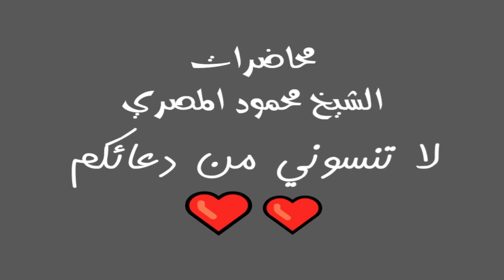صراع مع اليأس برنامج المصارع الـ28 محاضرات الشيخ محمود المصري أبو عمار